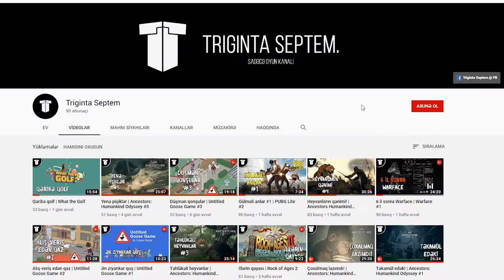Yeni macəra! | Mount & Blade: Warband #1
Mount & Blade: Warband - əfsanəvi orta əsrlər RPG oyunu, hekayə haralardasa baş verir, döyüşçü yaradırıq, əsgərlər toplayırıq, at çapırıq və tərpənən hər şeyə basqın edirik! Hələ ki maraqlı oyuna bənzəyir. Köhnə oyun olmağına baxmayaraq bir çox oyunçu tərəfindən məsləhət görülüb.